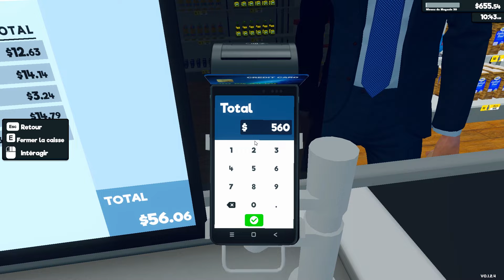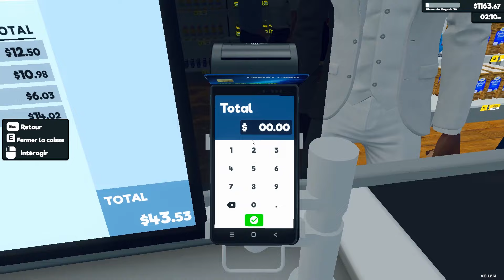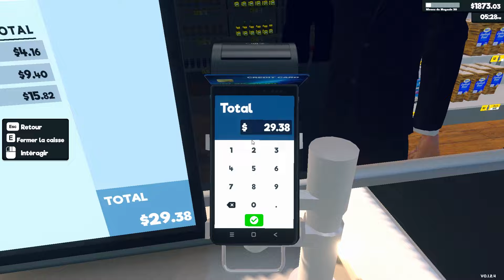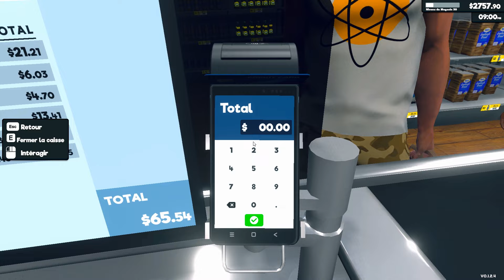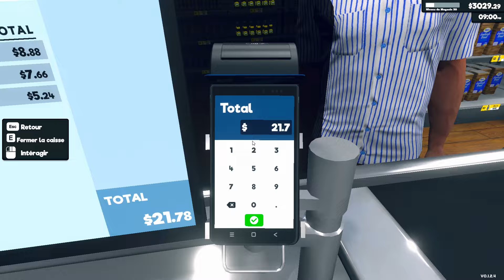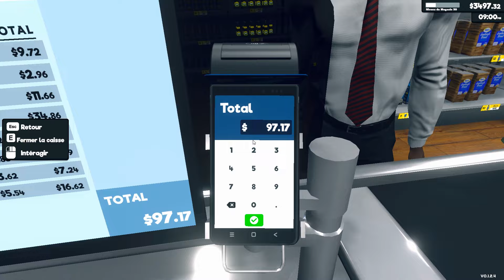Supermarket Simulator S2 E33: On Change le Prix des Produits ! On a Besoin de Plus d'Argent ! 📈🛒